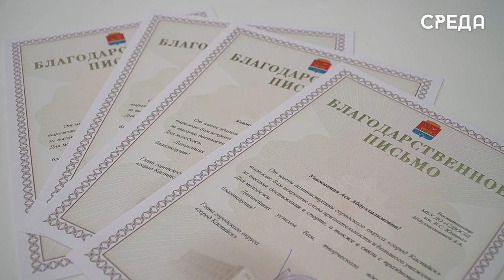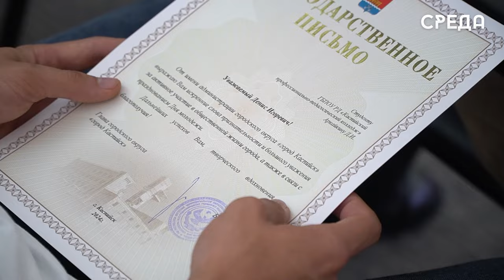Молодежь Каспийска наградили за вклад в развитие общественной жизни города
15 июля в библиотеке имени Фазу Алиевой г. Каспийска состоялась церемония награждения благодарственными письмами за высокие достижения в спорте от главы города и грамотами за вклад в развитие общественной жизни города от начальника УК Мурада Магомедова. Стоит подчеркнуть, что мероприятие приурочено к прошедшему Дню Молодежи.